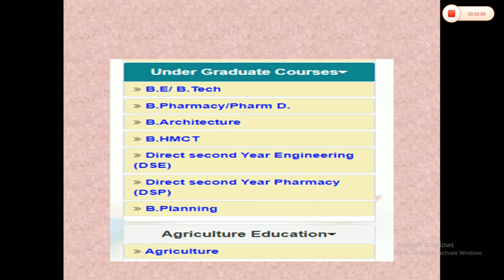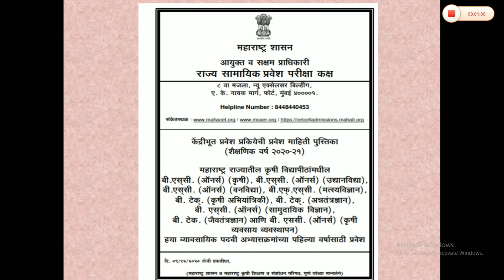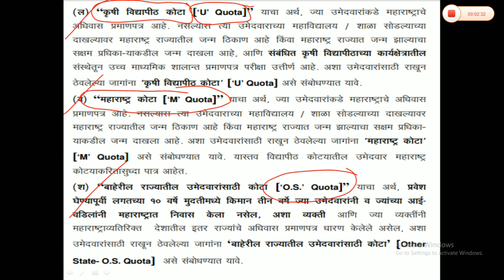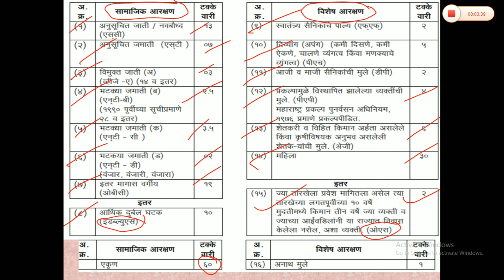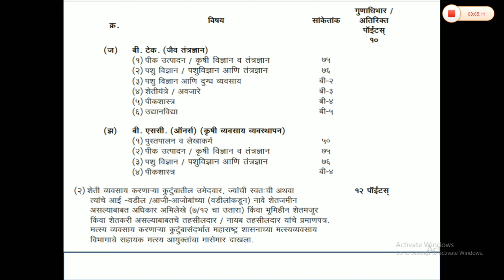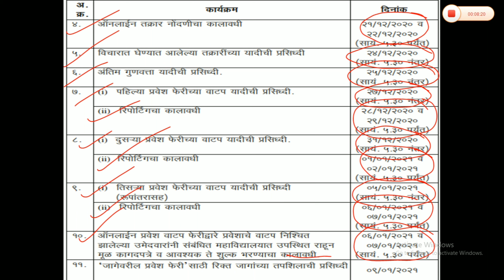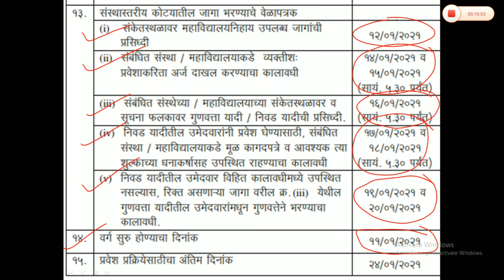B. Sc. Agriculture Registration for counselling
🔸Everything explained in easy words.

🔸Prospectus and all information about reservation and 70/30 Quota method 🔹

♦️University quota ♦️
🔸State quota 🔹

🔸Other state quota 🔹